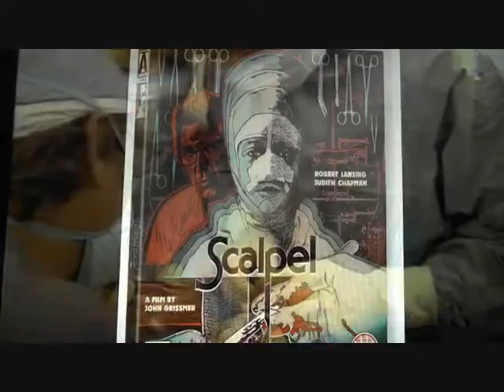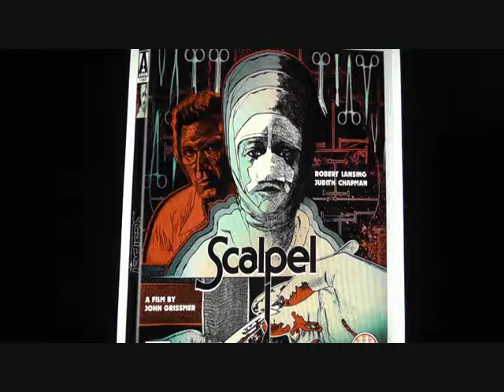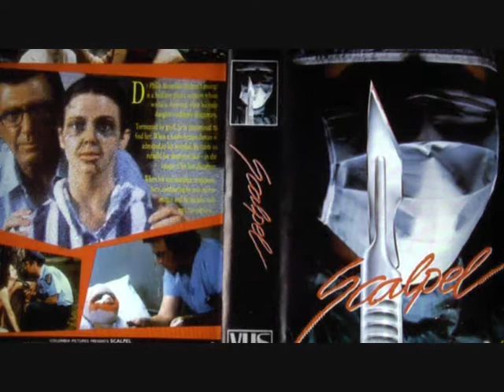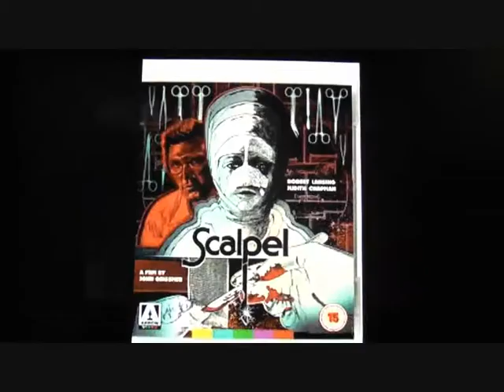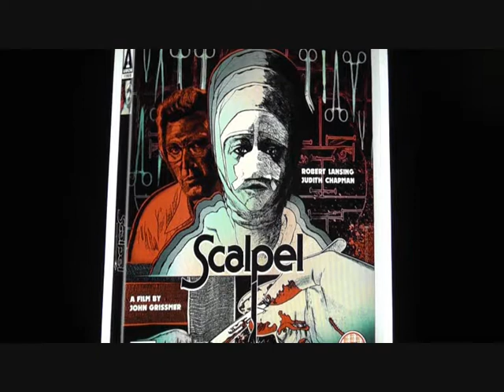SCALPEL ( 1977 Robert Lansing ) aka FALSE FACE B-Movie Review 2018 Arrow video release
HE LOST THE FACE OF THE WOMAN HE LOVED… SO HE GAVE IT TO SOMEONE ELSE.

US television staple Robert Lansing (Star Trek, Alfred Hitchcock Presents, The Twilight Zone) stars as a deranged surgeon in this twisty-turny psychological thriller from Blood Rage director John Grissmer.

In Scalpel, Lansing plays Dr. Phillip Reynolds, a man whose daughter Heather (Judith Chapman, As the World Turns, General Hospital) has run away from home a year prior following the suspicious death of her boyfriend. When he happens across a young woman one night, her face beaten beyond recognition, the unhinged Reynolds sees his an opportunity to put his trusty scalpel to use - hatching a plan to “reconstruct” her face in the image of his missing daughter, and so claim her sizeable inheritance.

Photographed by celebrated cinematographer Edward Lachman, who would go on to serve as DP on the likes of Erin Brockovich and The Virgin Suicides, Scalpel is an exemplary slice of Southern-fried gothic, filled finally rescued from VHS obscurity in this revelatory new Blu-ray edition from Arrow Video.

DIRECTOR-APPROVED SPECIAL EDITION CONTENTS
• Brand new 2K restoration from original film elements
• High Definition Blu-ray (1080p) presentation
• Original Uncompressed Mono Audio Optional English subtitles for the deaf and hard of hearing
• Brand new audio commentary by film historian Richard Harland Smith
• Brand new crew interviews
• Reversible sleeve featuring original and newly commissioned artwork by The Twins of Evil

FIRST PRESSING ONLY: Collector’s booklet with new writing on the film by Bill Ackerman

Director: John Grissmer
Cast: Robert Lansing, Judith Chapman, Arlen Dean Snyder

Geek_Legion